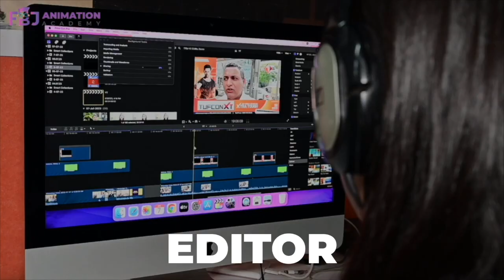Nitish ने आज ही के दिन मारी थी पलटी, BJP का साथ छोड़ Tejashwi के साथ किया था गठबंधन,जानिए खास बातें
Other Trending Videos:

 1.Nitish की बातों से थर/थरा गए Lalu के करीबी MLC Sunil Singh, सुनिये क्या बोले|Sunil Singh

2.Delhi सेवा बिल पर BJP ने लिया Nitish से बदला, Amit shah के रणनीति से जीत गए मोदी देखती रह गई JDU..

3.Nitish कैबिनेट की बैठक खत्म, जानिए कुल कितने एजेंडों पर लगी मुहर, Bihar को बड़ी सौगात | BIHAR